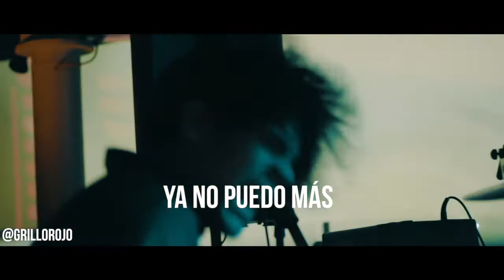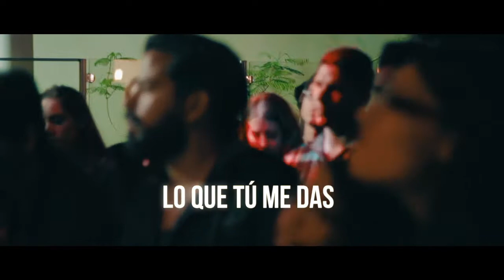Grillo Rojo - Santa / Quiero tu ritmo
@GrilloRojo @niel.0 Comparte y subcríbete

Santa

Mis malos pensamientos, dominan lo que siento.
Y digo lo que pienso, sin ningún remordimiento.

Santifícame,  exorcisame.

Yo vengo a buscar, yo vengo a buscar,
Lo que tu me das, lo que tu me das,
Y si tu no estás, Y si no estás,
Ya no puedo mas, ya no puedo mas.

Eres mi primer vicio, segundo y el tercero.
Yo se que a veces miento,
Pero esto es verdadero.

Santifícame,  exorcisame.

Filmado por Obelisk Films Studio.

Rock en Español